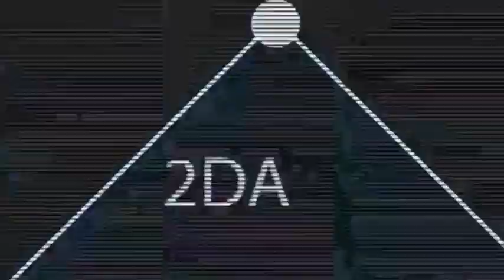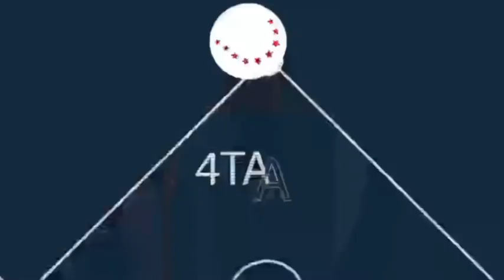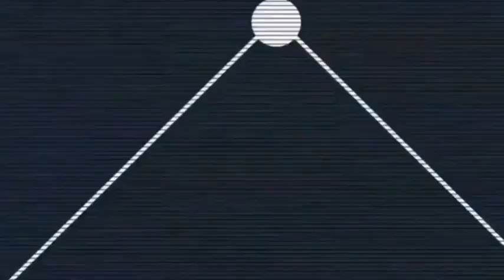Victoria de Acereros ante Guerreros (20/07/2023)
Highlights del juego entre Acereros de Monclova y Guerreros de Oaxaca